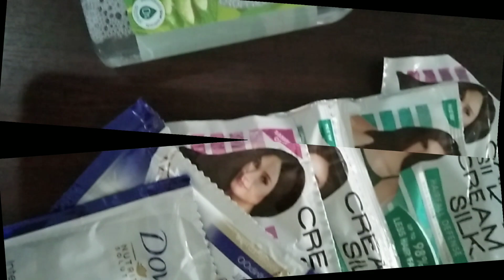Another UNBOXING again/SALAMAT SHOPPE(VLOG#12)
Umorder ako sa shoppee
May pafreebies SILA 💟😁

🔔 Para always po kayo updated sa
Aking mga video 🥰